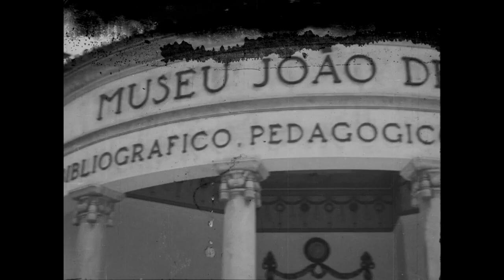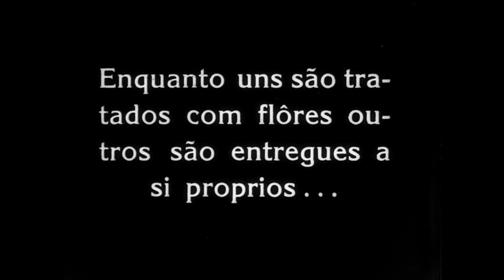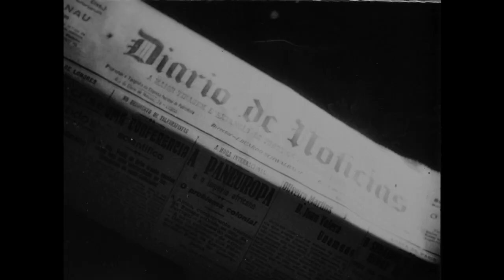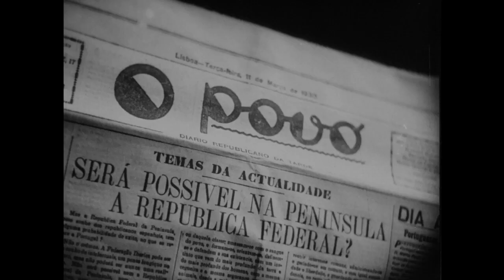Lisboa, Crónica Anedótica — soundtrack Filipe Raposo (1st part)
In 2017, Portuguese Cinemateca released a new version in DVD of the portuguese movie Lisboa, Crónica Anedótica from Leitão de Barros with the original soundtrack of Filipe Raposo. Lisboa, Crónica Anedótica is a urban symphony like other contemporary films such as Berlin, Symphony of a Great City (Walter Ruttmann), Man With a Moving Camera (Dziga Vertov) or Manhatta (Paul Strand and Charles Sheeler). Leitão de Barros’ first feature film is a truly remarkable work, fusing aesthetic influences and artistic traditions as diverse as the European cinematographic avant- gardes, the journalistic reportage or the vaudeville theatre. If we see Lisboa, Crónica Anedótica as the result of the intersection of these various fields we will be better placed not only to interpret its formal diversity (shifting between documentary and fiction, between capturing modernity and exalting tradition), but also its episodic structure (the theatre sketch alongside thematic photo-reportage) and its flexible configuration (morphing into different versions, tailored to specific audiences: Lisboners, the Portuguese or foreigners) — that is to say, all the things that make it a key work, and one that offers a revealing insight into Portuguese culture at the end of the 1920s.